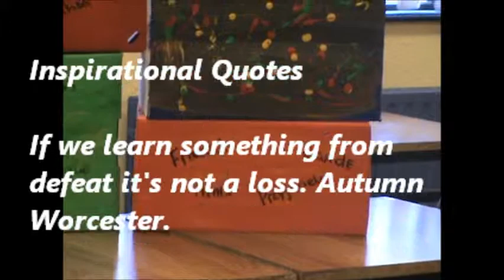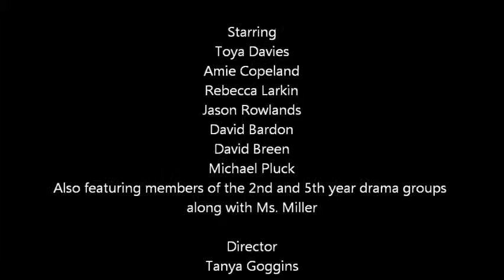Wall Of Resilience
A film project which was made in accordance with Youth Mental Health Week, by students from Arklow Community College, about their understanding of resilience.